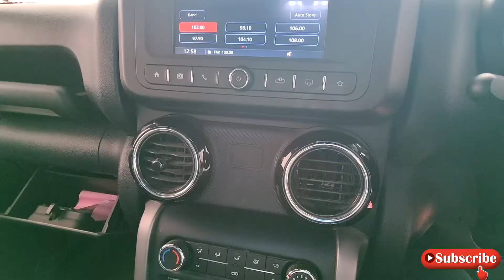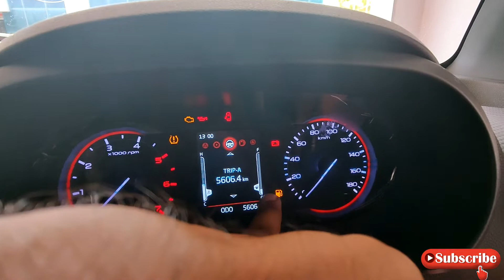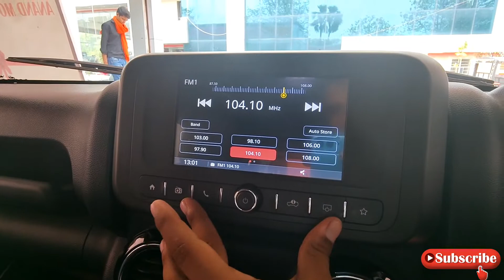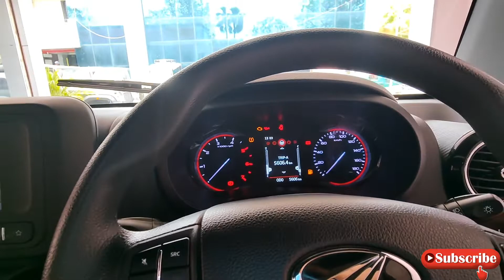😎Mahindra Thar LX Top Model SUV 2022 Diesel Engine || Hard Top ||Detail Review| Price| Top Features😎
😎Mahindra Thar LX Top Model SUV 2022 Diesel Engine |Detail Review| Price| Top Features| Hard Top😎

👉👉👉Showroom Adress-: Anand Mahindra Daltonganj, Palamu, Jharkhand👈👈👈

मैं ये सब use करता हु video shoot के लिए -::
1) Boya By M1 Mic

2) Gorrila Tripod

3) Seero Ring light

4) My phone

5) Green cloth-:.

My Moto Vlog setup -:

Any query-: Mahindra Thar 2022 Model Full Detail in hindi
mahindra thar hard top full detail and review in hindi
mahindra thar lx model hard top full details with price
mahindra thar top hidden features
anand mahindra daltonganj by abhishek tiwari
anand mahindra daltonganj
mahindra thar detail review